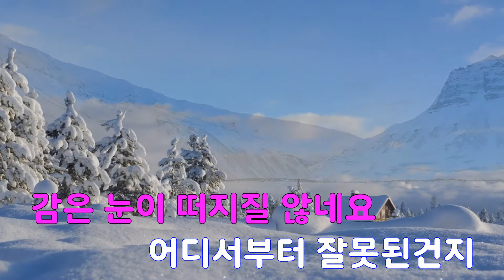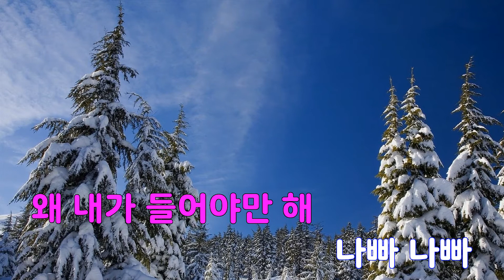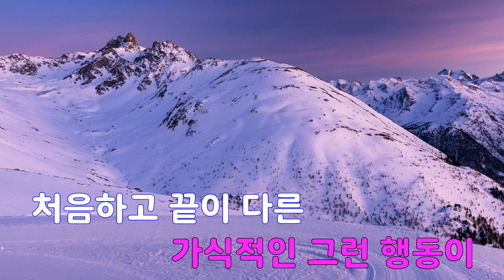[은성 반주기] 나빠 - 이지나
나빠 - 이지나
작사 ː 이건우, 작곡 ː 김정호